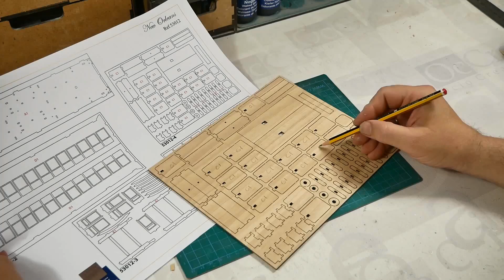Maqueta Tranvía Nueva Orleans - Paso a paso 01 | OcCre®️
En este video te mostramos como construir el suelo del tranvía ✅

MODELO: TRANVÍA NEW ORLEANS
REF. 53012

ESCALA: 1/24
LONGITUD: 562 mm
LONGITUD CON TROLE: 602 mm
ANCHURA: 104 mm
ALTURA: 142 mm
ALTURA CON TROLE: 190 mm

La maqueta del Tranvía Desire 922 de OcCre es una representación a escala meticulosamente diseñada y detallada de uno de los tranvías más antiguos y emblemáticos del mundo.

El kit de construcción incluye todas las piezas necesarias para ensamblar el tranvía de manera precisa y realista, con elementos como la peana, los compartimentos de pasajeros, los detalles exteriores y las ruedas que se asemejan fielmen- te al tranvía original.

Con materiales de alta calidad y un enfoque en la artesanía, la maqueta ofrece una experiencia de construcción gratificante y un resultado final impresionante que captura la esencia de la ele- gancia histórica.

La construcción del tranvía Nueva Orleans te llevará entre otras cosas a:

🟡 Disfrutar de tu pasión con un nuevo modelo.
🟡 Mantener la mente activa.
🟡 Mejorar destrezas, precisión, concentración.
🟡 Desarrollar la imaginación y crea una obra única.
🟡 Aprender sobre historia ferroviaria y cultura al expandir tus conocimientos y apreciar la diversidad del mundo.